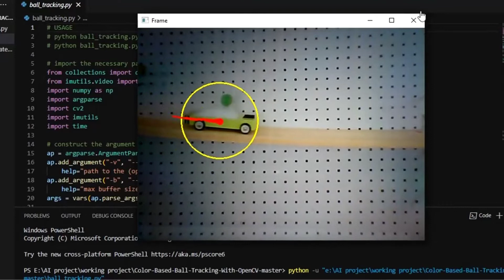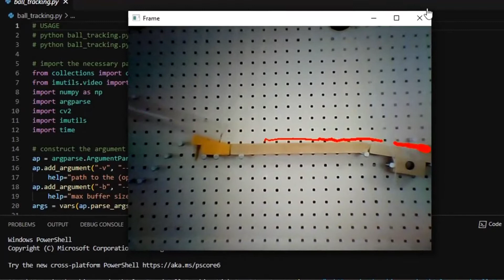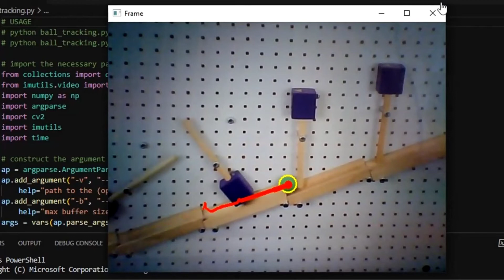Ball tracking using OpenCV python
Green color ball is tracked in its path flow through python programming using openCV.